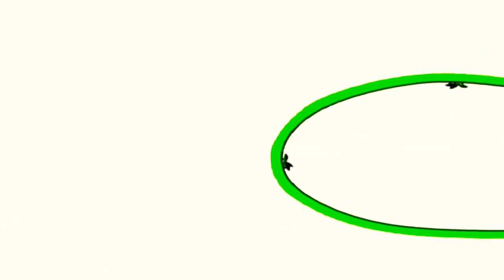24 червня 2022 р.